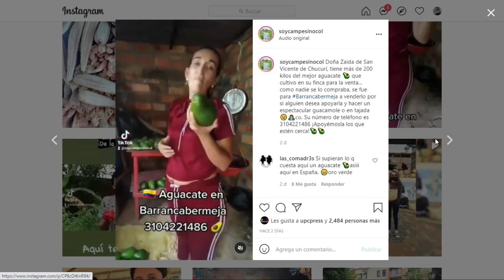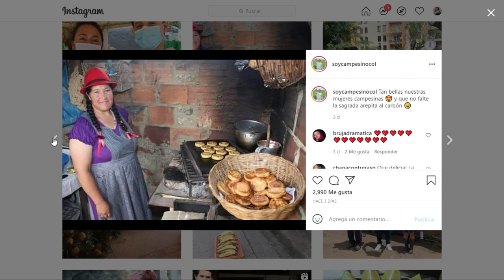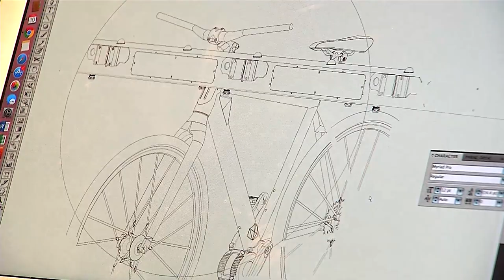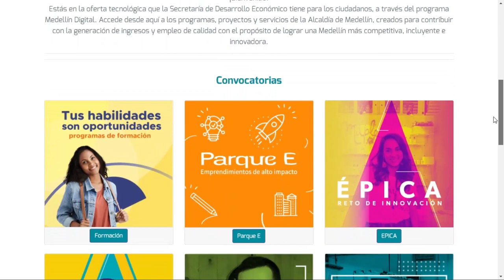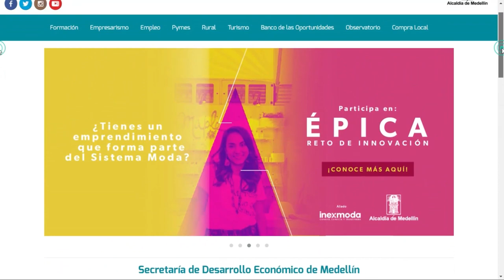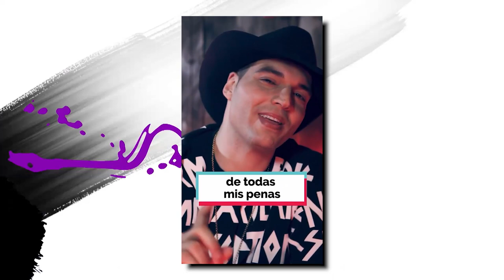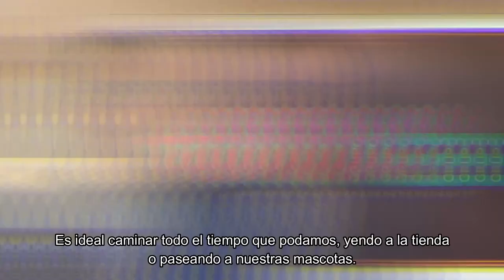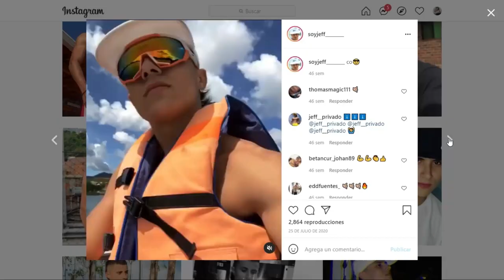ESTILO TEEN 20 de junio [Programa completo] Telemedellín